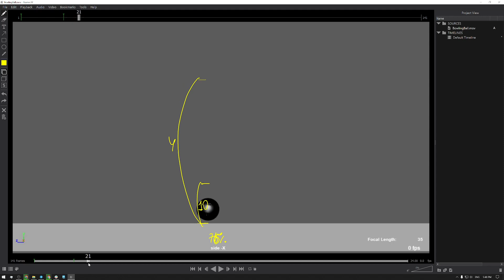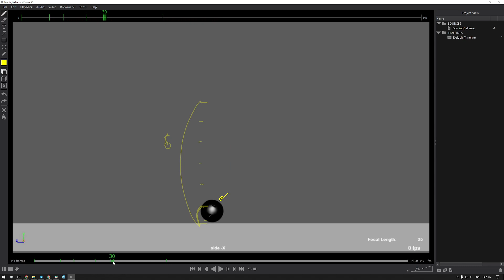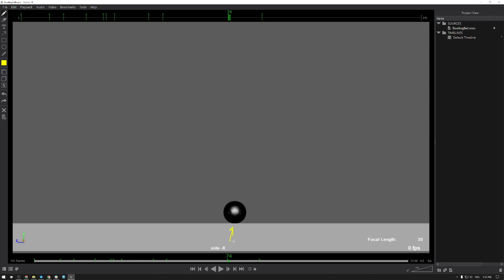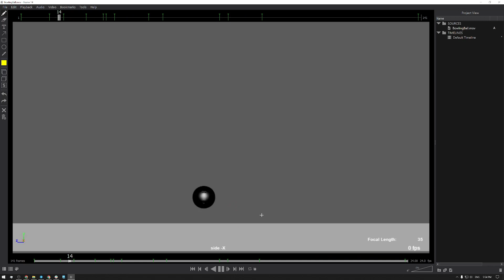138. Og'ir koptok tushishi